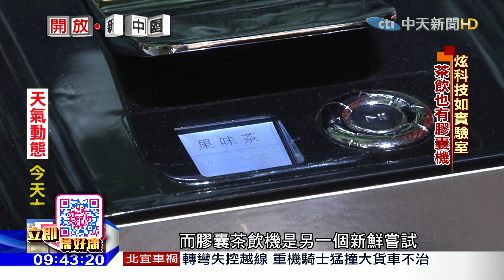2016.07.17開放新中國／奶茶妹妹真賣茶 打造茶界名牌